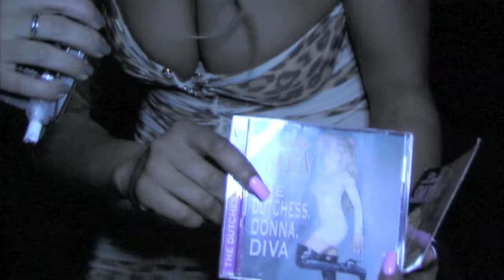Miss Brazil USA 2010 final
Miss Brazil USA 2010